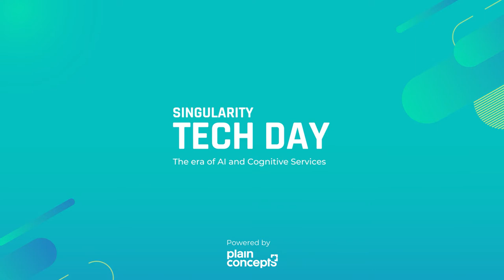Entrevista con David Carmona | Singularity Tech Day 2019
David Carmona, AI General Manager en Microsoft, comenta con nosotros el futuro escenario de la Inteligencia Artificial y las diferencias que se aprecian en la adopción de esta tecnología en Estados Unidos y Europa.